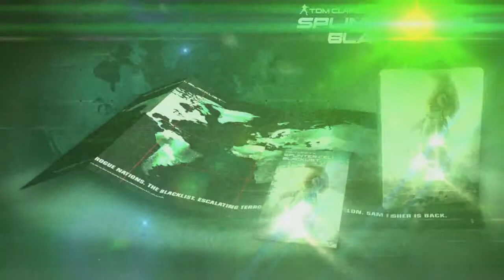Splinter Cell: Blacklist: E3 2012 Sam Fisher's Gear Trailer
Discover the weapons and gadgets that Sam Fisher will use in his missions: kevlar weave tactical operational suit, karambit knife, five-seven gun, M416, opsat and sonar goggles.